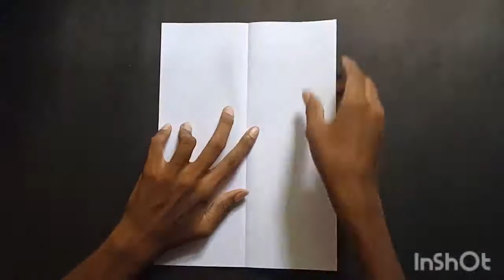It's flying 100 metre| How to make it very easy | DIY Crafts